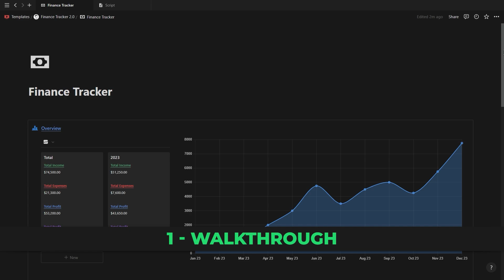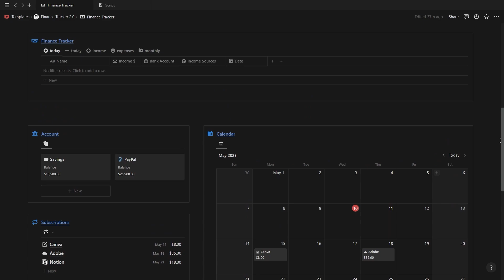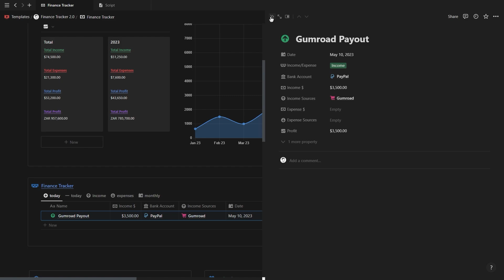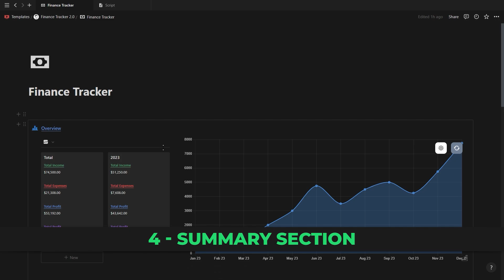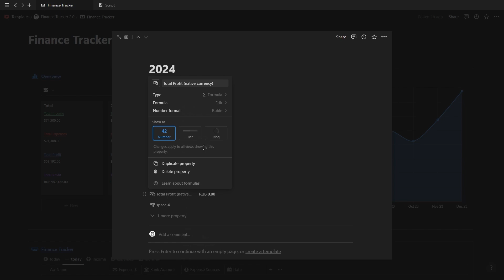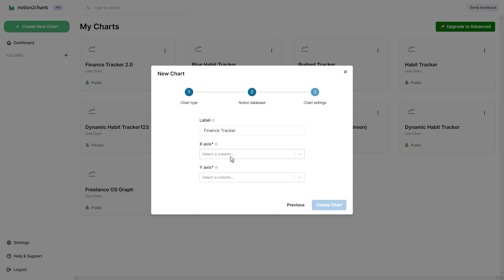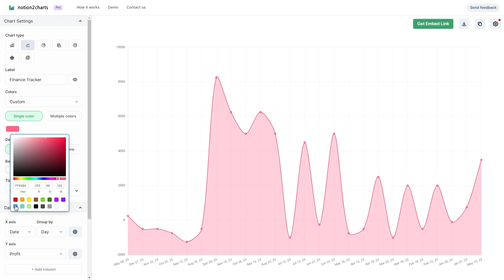The only Notion Finance Tracker you’ll ever need!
Money is a very important part of all our lives and being able to manage your income, expenses, and subscriptions is crucial for financial stability. This is why I created this Notion finance tracker so that you're able to take control of your finances in a simple and intuitive system right inside of Notion.

Timestamps:
00:00 Intro
00:27 Walkthrough
01:23 Finance Tracker
03:03 Subscription Tracker
03:52 Summary Section
05:37 Line Chart

🎧 Background Music